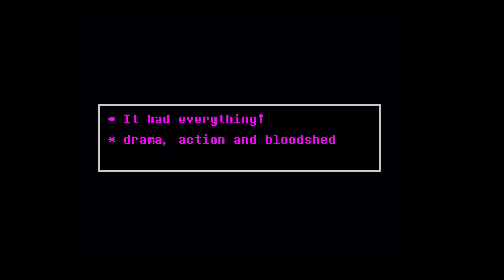StoryShift The CORE Encounter | Undertale Fangame